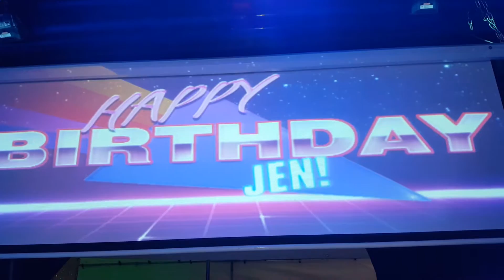30th birthday walk through